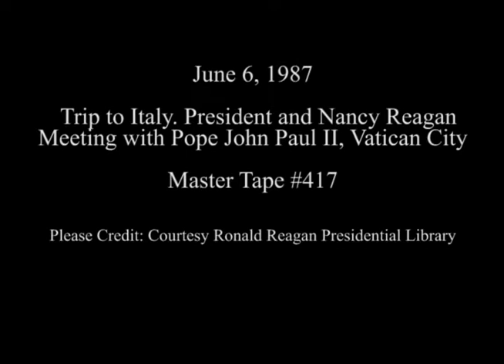President Reagan's Remarks Following Discussions With Pope John Paul II on June 6, 1987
Full Title: Trip to Italy. President and Nancy Reagan Meeting with Pope John Paul II and President's and Pope's Remarks at the Papal Library, Pontifical Palace, Cuts of President Reagan's Remarks to American Community and Departure, Sala Clementine, Vatican City on June 6, 1987

Access Restriction(s):Unrestricted
Use Restriction(s):Unrestricted